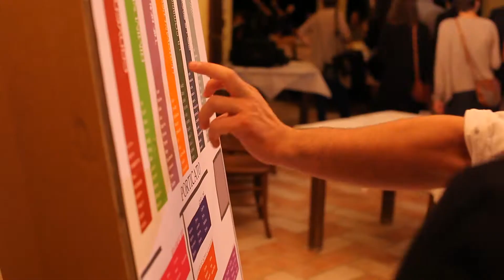CARLO E ROSITA - Reportage di Matrimonio